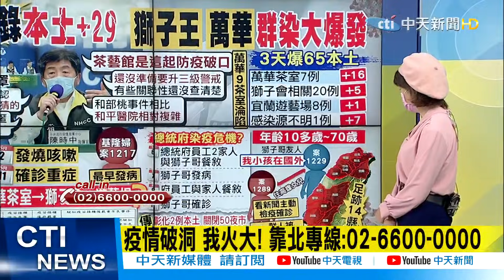【盧秀芳辣晚報】"艋舺茶室團"連跑47趴 南下進香"一日衝7廟" 超狂足跡疫大危機 @中天新聞CtiNews 精華版